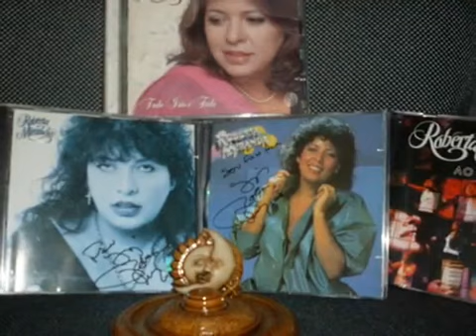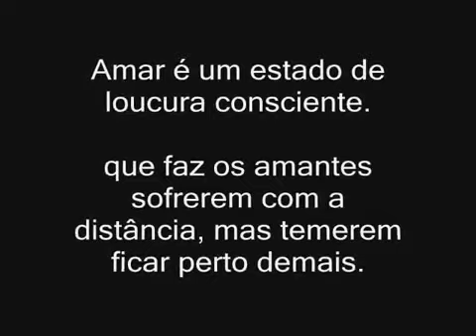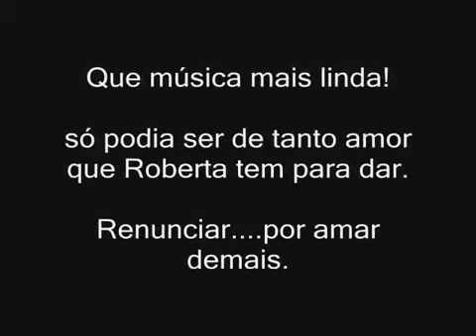São Tantas coisas...............Roberta miranda